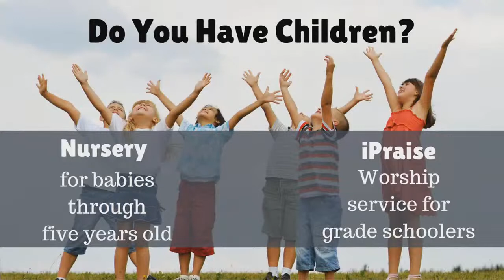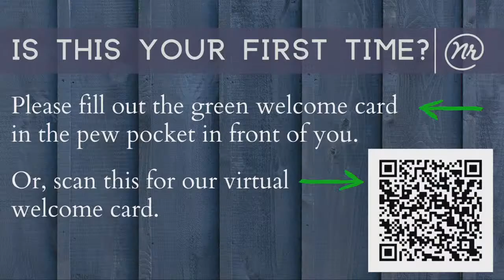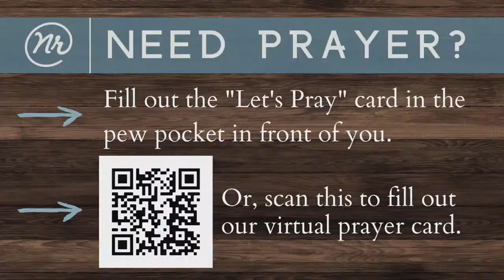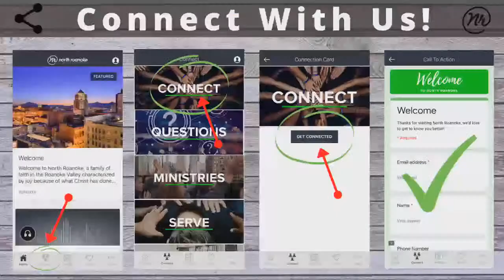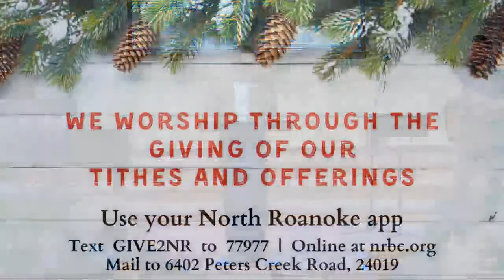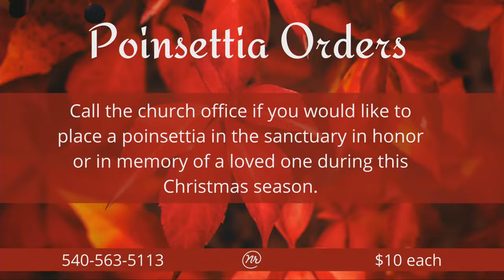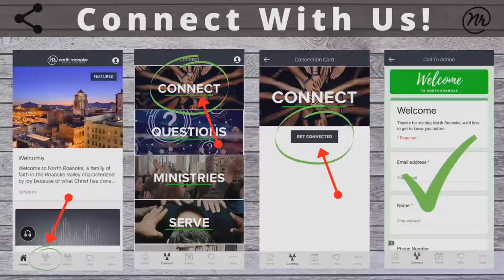In the Name of Jesus, Rise Up and Walk | Acts 3: 1-10 (Daniel Palmer)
North Roanoke Baptist Church pays licensing fees to legally stream our worship music. Our CCLI streaming license is CSPL050671 and expires on 31 January 2022.

Copyright and streaming licenses through CCLI.

Expires | 31 Jan 2022